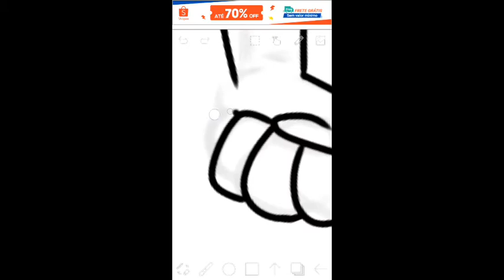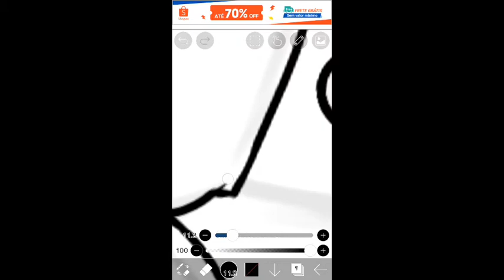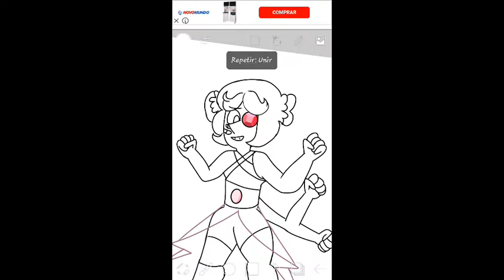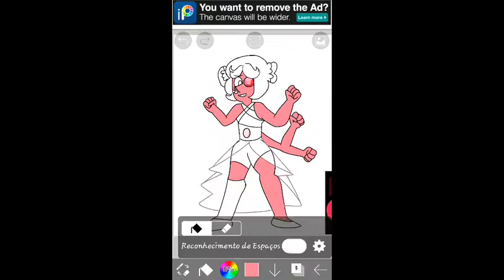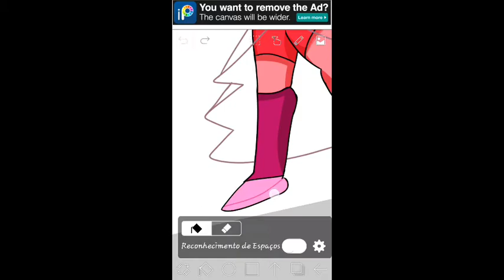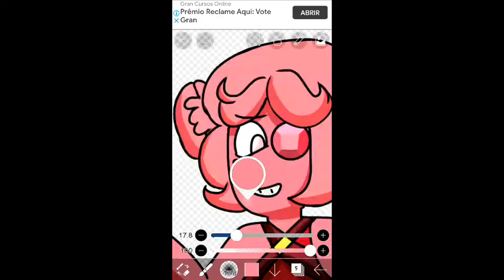Fusion: Forced Rhodonite (Pink Pearl+Ruby Eye) |Rainbow Crystal